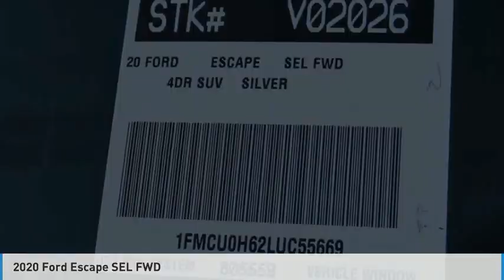2020 Ford Escape ORANGE TUSTIN PLACENTIA FULLERTON ORANGE COUNTY 00V02026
2020 Ford Escape SEL FWD

Villa Ford
2550 N. Tustin St.

VILLA FORD PROUDLY SERVICING ORANGE, TUSTIN, PLACENTIA, FULLERTON, ORANGE COUNTY, & SURROUNDING SOUTHERN CALIFORNIA LOCATIONS. THIS SILVER 2020 Ford ESCAPE IS EQUIPPED WITH A 1.5L EcoBoost, AUTOMATIC TRANSMISSION, AND RECEIVES AN ESTIMATED 27 City/33 Hwy MPG. CONTACT VILLA FORD AT TO SCHEDULE A TEST DRIVE AND TAKE THIS 2020 Ford ESCAPE HOME TODAY, OR VISIT OUR SHOWROOM CONVENIENTLY LOCATED AT 2550 N. TUSTIN ST. ORANGE, CA 92865. STOCK #: 00V02026 | 2020 Ford Escape SEL FWD AIR CONDITIONING HEATED STEERING WHEEL POWER WINDOWS 2020 Ford ESCAPE SEL FWD Price includes: $1500 - Retail Bonus Customer Cash. Exp. 01/04/2021 $1750 - Retail Customer Cash. Exp. 01/04/2021 STOCK #: 00V02026 | VIN: 1FMCU0H62LUC55669 | 2020 Ford Escape SEL FWD AIR CONDITIONING HEATED STEERING WHEEL POWER WINDOWS Villa Ford